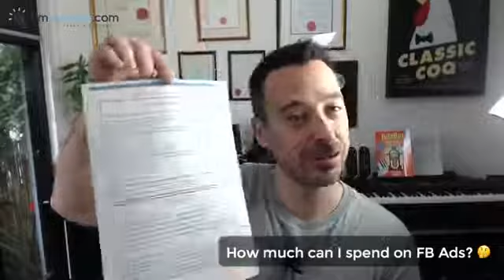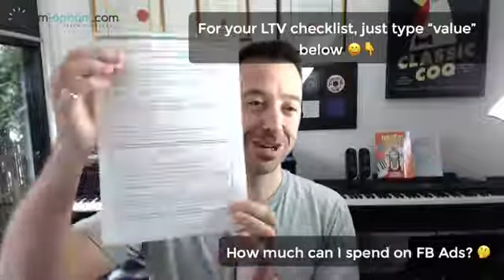How much should I spend on Facebook Ads? Calculating Your Student Life Time Value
On today's video we dicuss how much should you spend on Facebook ads. FB Ads? Make sure to keep watching to get your *free* student life time value cheat sheet.